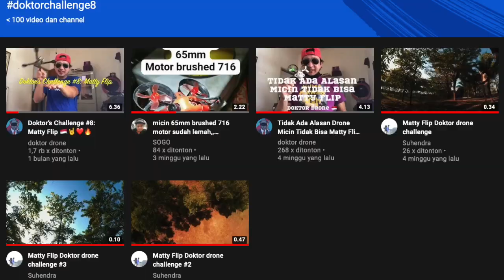Doktor’s Race dan Pengumuman Pemenang Doktor’s Challenge #8 🇲🇨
LOMBA INI SUDAH DITUTUP PADA HARI MINGGU 10-10-21 PKL 16.40, PENGUMUMAN PEMENANG BISA DILIHAT PADA VIDEO INI

this is the announcement of the doctor's challenge #8 and the invitation to the doctor's race using the FPV Freerider with the whoop eagle prize for Indonesian drone pilots.  Anyone is welcome to try your speed using Freerider but the prize is only for Indonesian drone pilots because shipping costs abroad are still very expensive 😁

ini adalah pengumuman doktor’s challenge #8 dan ajakan doktor’s race menggunakan FPV Freerider berhadiah rajawali whoop untuk pilot drone indonesia. sapapun dipersilakan mencoba kecepatan anda menggunakan Freerider tapi hadiah hanya untuk pilot drone indonesia karena ongkos kirim ke luar negeri masih sangat mahal 😁